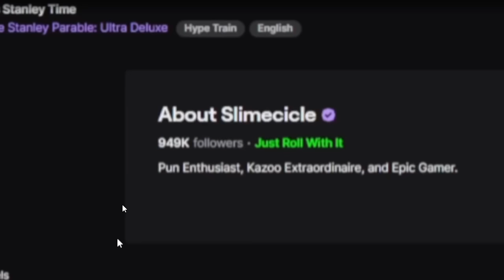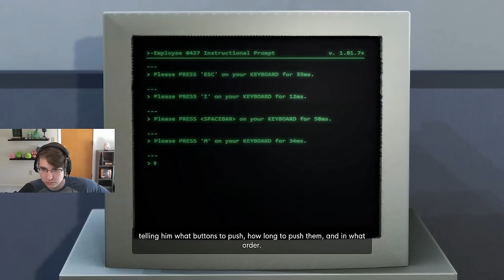AM I REAL?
Am I in the game or is the game in real life?

Intro - 0:00:00
Stream Begins - 0:00:14
Gameplay - 0:03:05